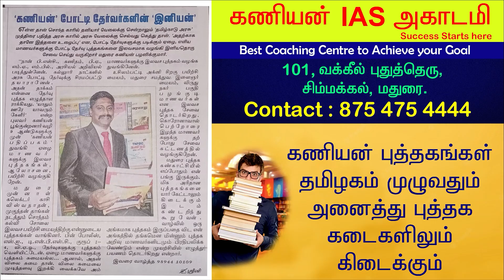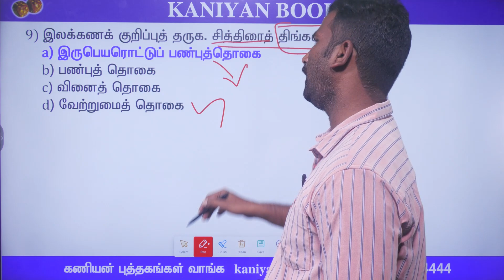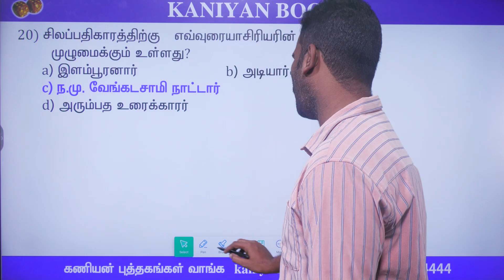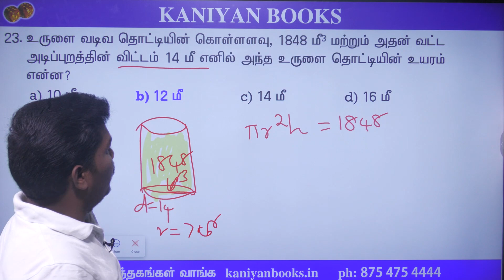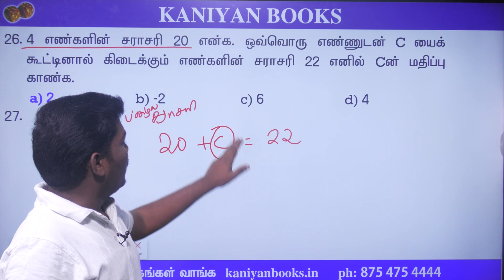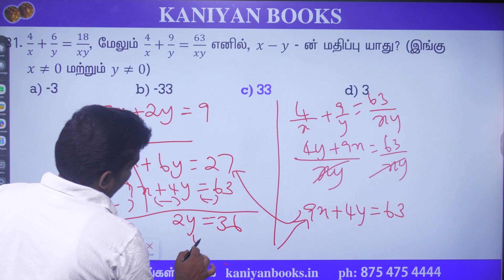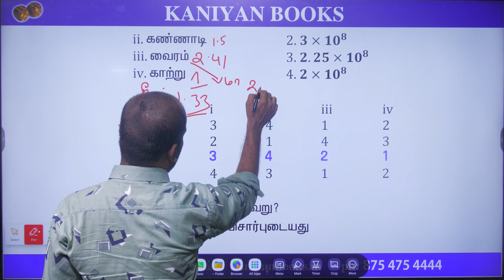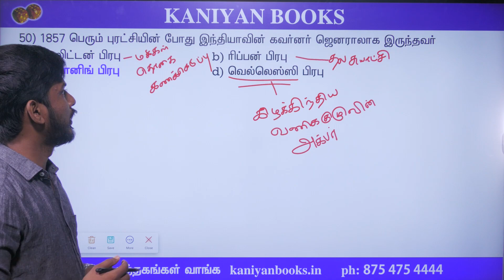KANIYAN | TNPSC 2022 GROUP IV & VAO MINI TEST 39 | FULL EXPLANATION